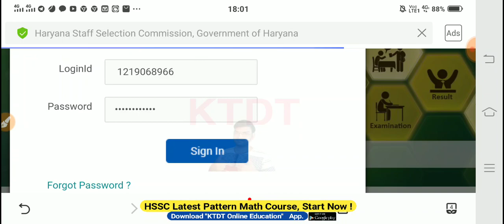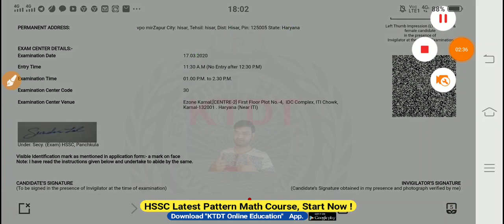HSSC EXAM 2020 || Admit Card आ गए है, जल्दी डाऊनलोड करलो - HSSC परीक्षा Admit कार्ड आ गए - KTDT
Thanku alll...